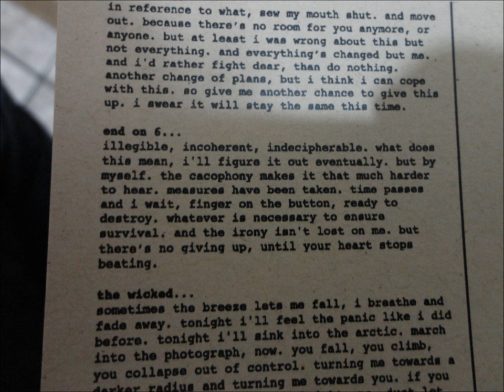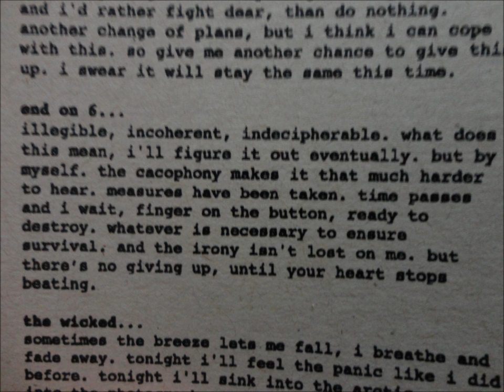Funeral Diner - End on 6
"End on 6", second song on Wicked EP

This is a video I decided to do once I could find no register of this song on YouTube. The pics are from my own copy of the record, I also kept the pic of the lyrics for this song all video long. I hope you enjoy this incredible piece of art which is this Funeral Diner song.